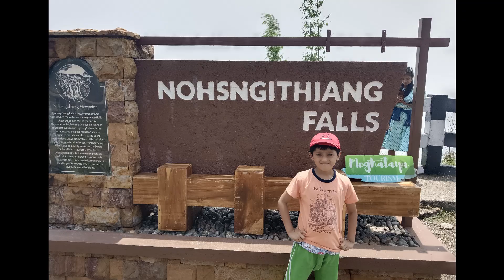চেরাপুঞ্জি , মেঘালয় 🇮🇳 Cherapunji, Meghalaya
চেরাপুঞ্জি , মেঘালয় 🇮🇳 Cherapunji, Meghalaya, Cleanest villages in Asia,Bamboo Fountain, Living Root Bridge, Living Root Bridge of Meghalaya, Rhino Heritage museum, Tagore's bungalow Shillong, Rabindranath Thakur,Umiam Lake and Shillong,